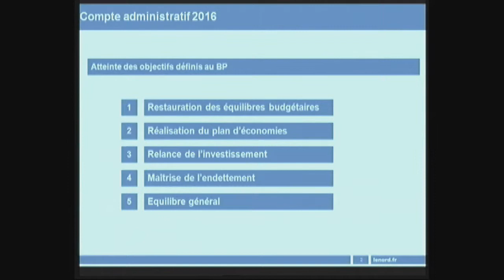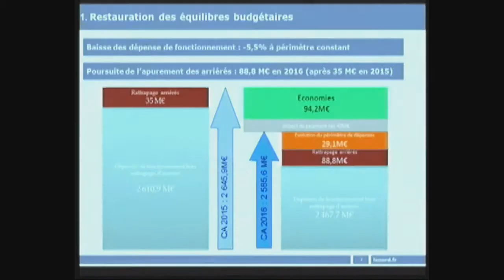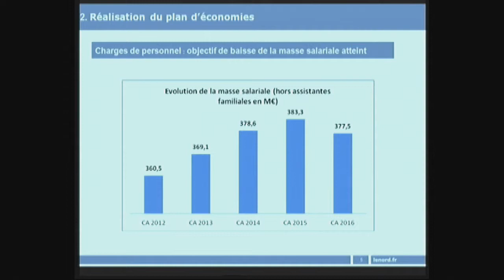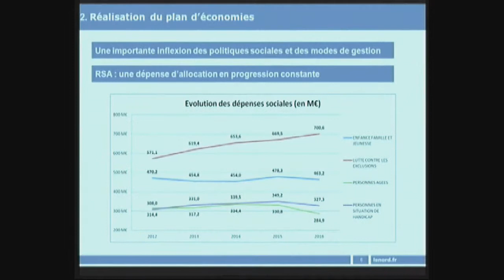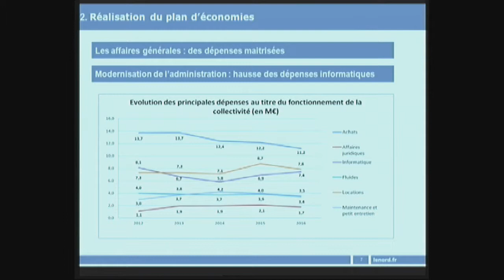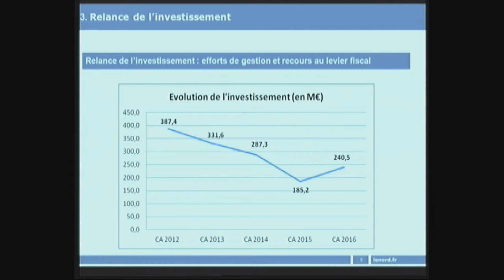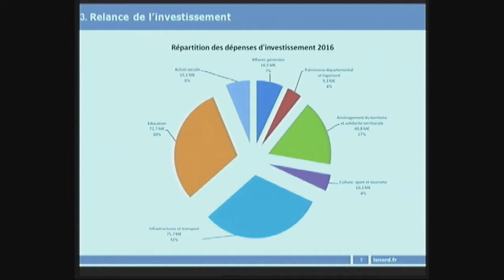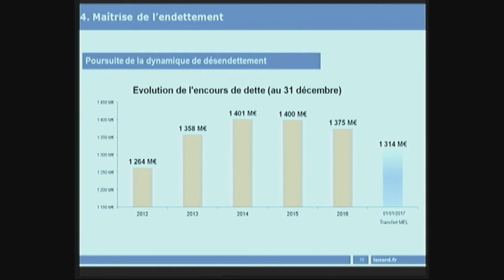Christian Poiret - Compte Administratif 2016 - 22 mai 2017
Présentation du compte administratif 2016 par Christian Poiret, 1er vice-président du Conseil Départemental du Nord en charge des finances (UPN).